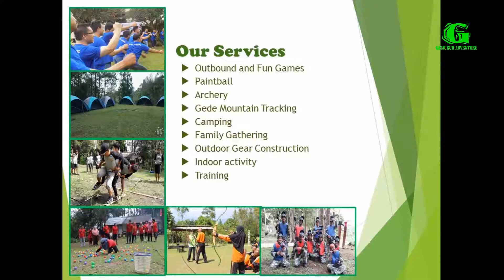GEMURUH ADVENTURE provider outbound di Cibodas contoh game outbound part 2